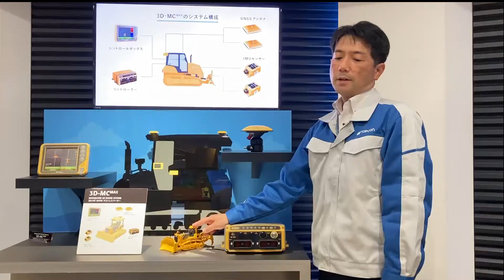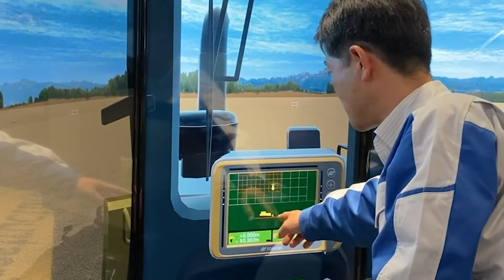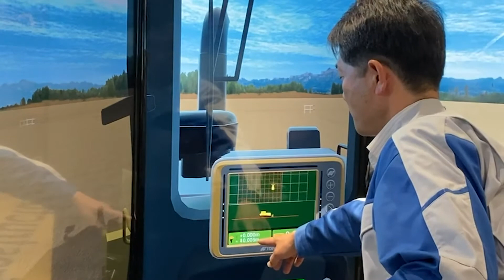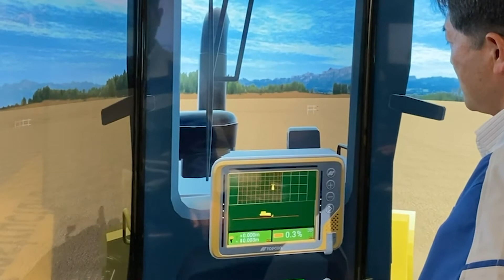TOPCON Machine Control System Dozer English